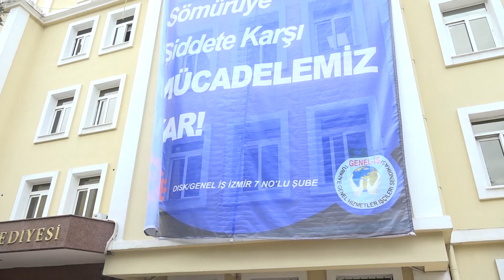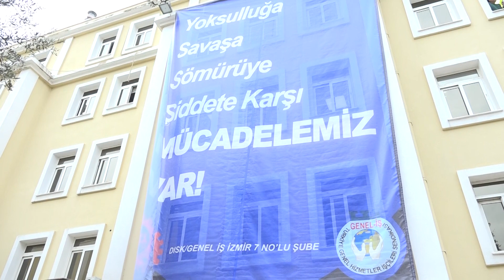Kadınlar Bornova’dan ses yükseltti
▶︎ Bornova Belediyesi’nin kadın emekçileri ile sivil toplum örgütlerinin üyesi kadınlar, Kadına Yönelik Şiddete Karşı Uluslararası Mücadele Günü’nde Bornova’dan ses yükseltti. Mustafa Kemal Caddesi üzerindeki Ziraat Bankası önünden yürüyüşe geçen kadınlar, Cumhuriyet Meydanı üzerinden Bornova Belediyesi önüne geldi.